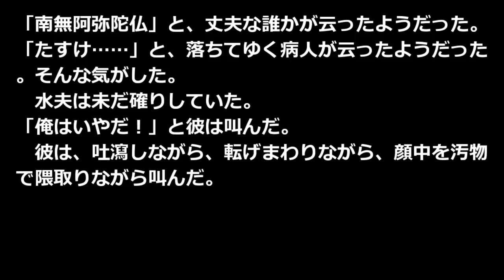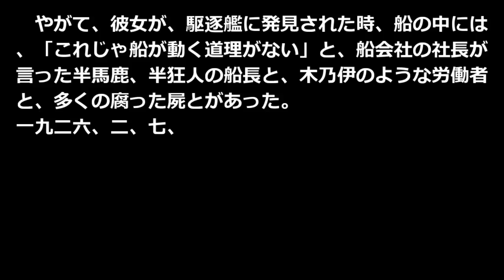労働者の居ない船 葉山嘉樹 青空文庫朗読【ゆっくり音声】 アクセント無し